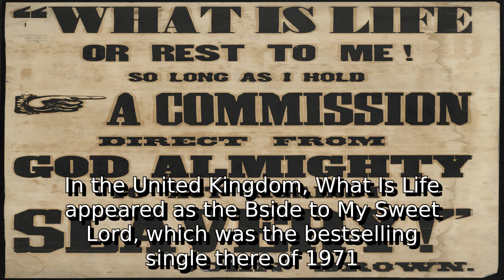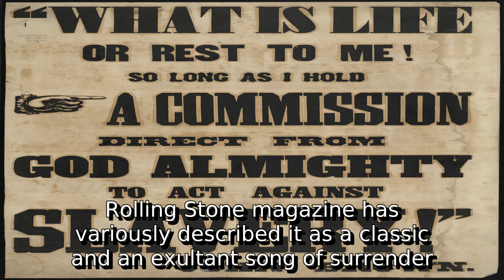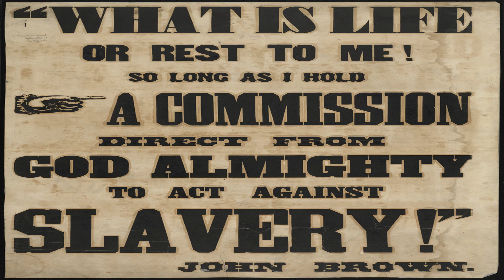Learn about what is life | what is half life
A detail information about what is half life. I do not own it. I just make video out of this so that some people get some help.